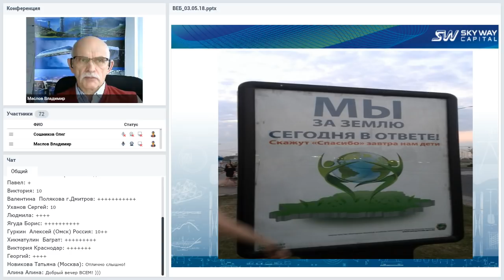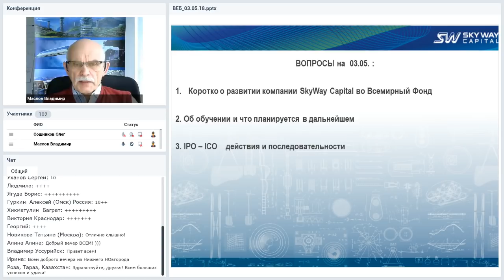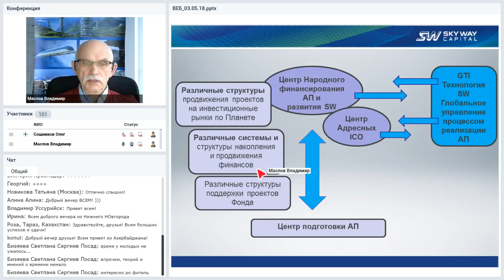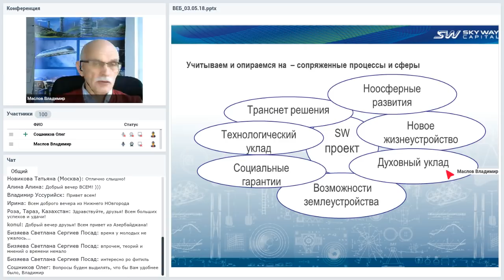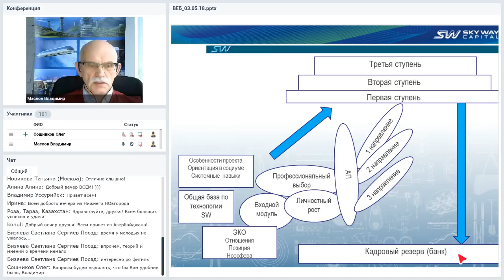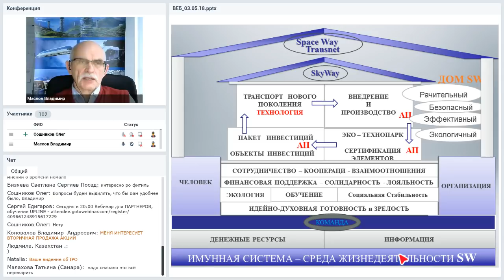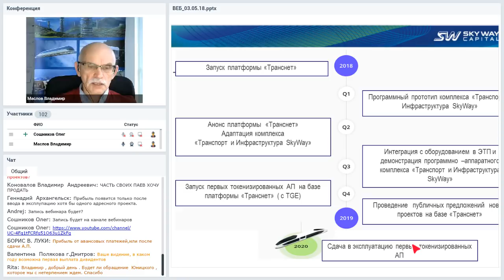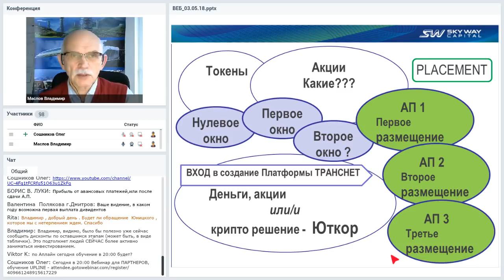Вебинар от 03.05.2018. Организационно-экономический и правовой вебинар SKY WAY CAPITALl.